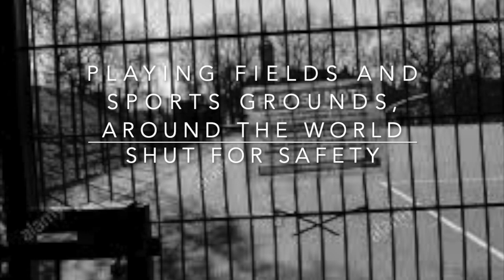Sports Day 2021 Final V1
WATCH this amazing video of Sports Day 2021, created by Ms Glendenning and the student Media Team..!